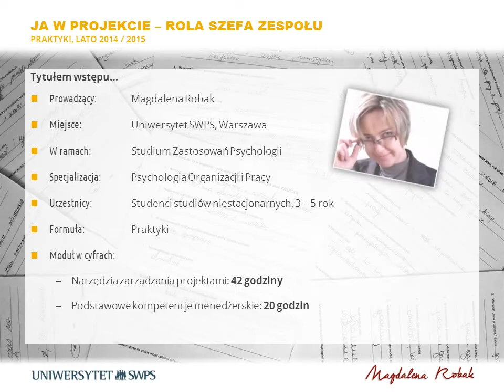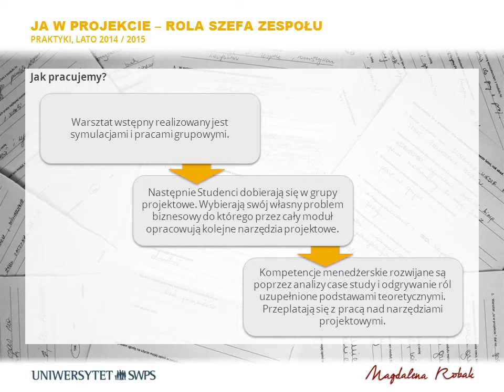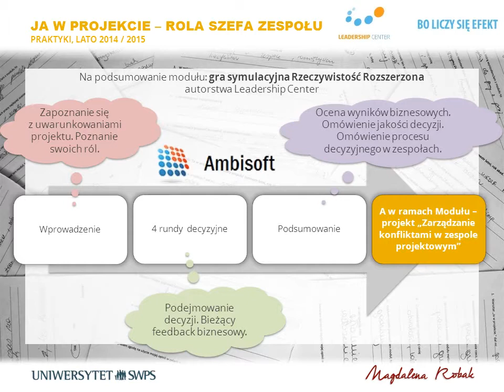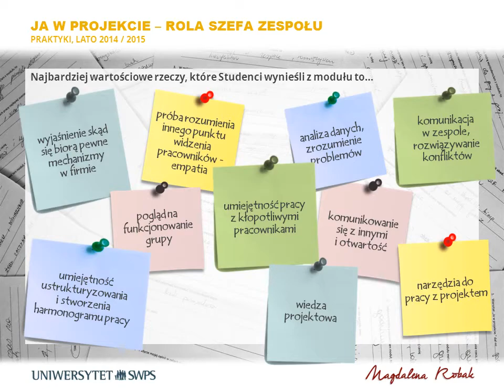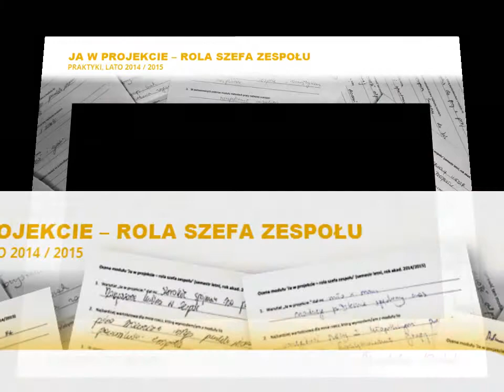Moduł Ja w projekcie, Uniwersytet SWPS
Krótka prezentacja modułu "Ja w projekcie - rola szefa zespołu" realizowanego w ramach Studium Zastosowań Psychologii Uniwersytetu SWPS (Warszawa).